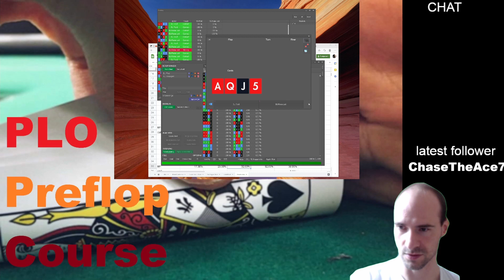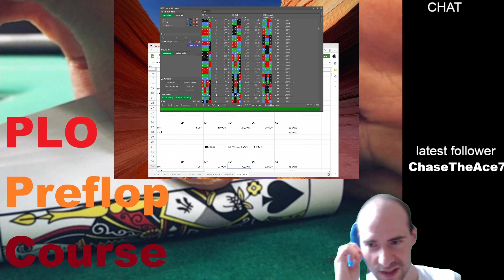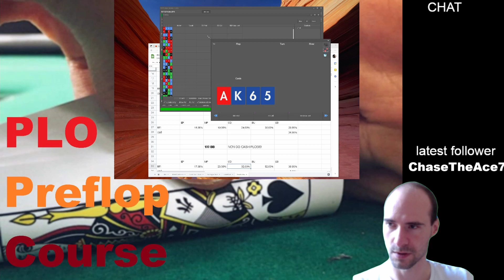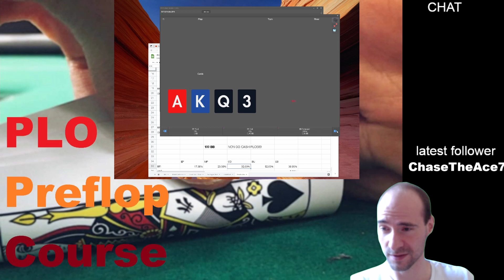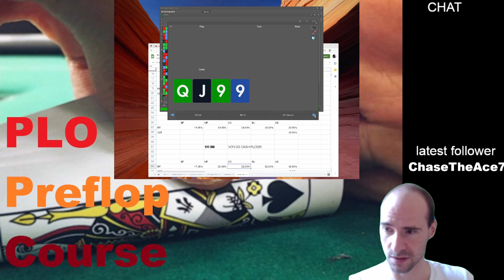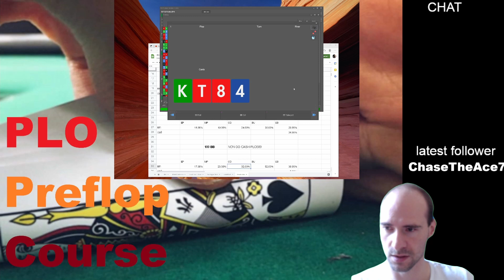PLO Preflop Course Lesson 8: How to adjust Ranges based on Stack Sizes in 6max Pot Limit Omaha (GTO)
In this lesson we will discuss the Strategy changes which result from different Stack Sizes. Ranges change dramatical based on your Stack Depth. Small-, Mid, Full- und deepstacked play require different Strategys and we will discuss these adjustment in this course.

BTC
3LxRMXPdTEhJkTA73G5G18Fvhsn7cyzxd1

ETH
0x2D289d8141887b3E0425A032F16d5EEA69f97499

LTC
MrjM3x6yWDjkamKqiJ6rDEhPjFMZ6KHGSG

ERC20 Token
0x2D289d8141887b3E0425A032F16d5EEA69f97499